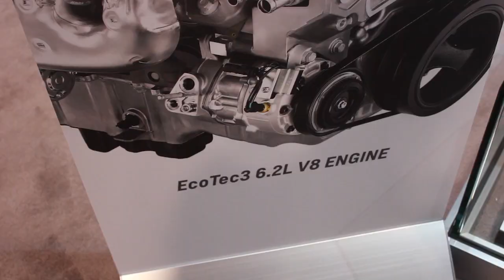Ask a GM Tech: Is a Cummins Swap Worth It?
Conrad Italiano (GM licensed technician) takes a break from his Engine Build demo at the Canadian Int'l AutoShow to answer how to get a computer reflashed in a diesel swap.